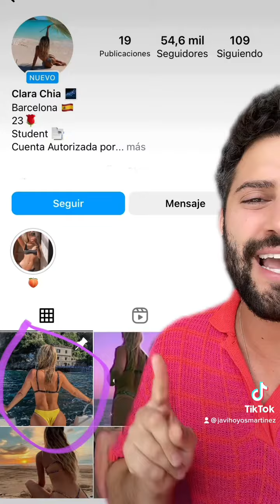La novia de Piqué ¿humilló? a Shakira: ¡LAS PRUEBAS!